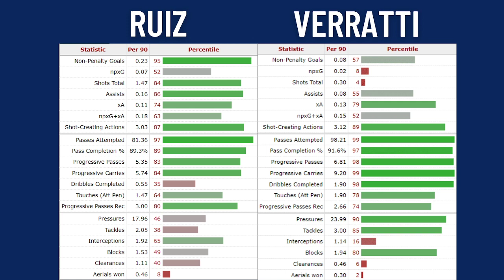Why did Paris Saint-Germain sign Fabian Ruiz from Napoli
PSG will soon anounce the signing of Fabian Ruiz from Napoli for a fee of 25M: